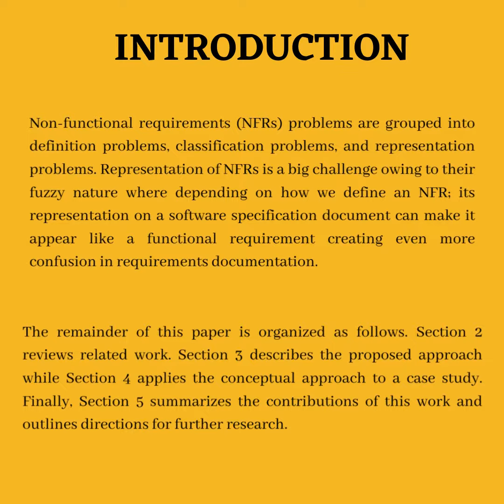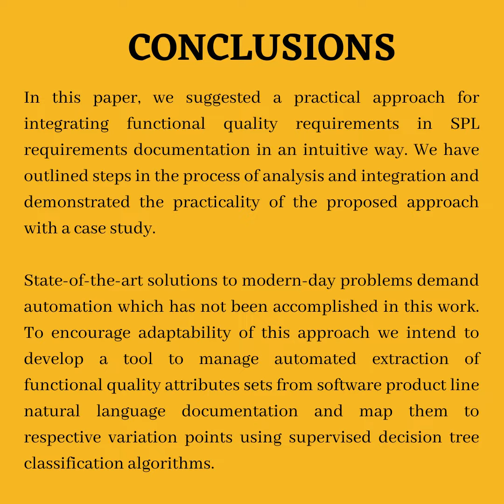EMBEDDING QUALITY INTO SOFTWARE PRODUCT LINE VARIABILITY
Title

Authors
Mworia Daniel, Nderu Lawrence and Kimwele Michael

Abstract
The success of any software product line development project is closely tied to its domain variability
management. Whereas a lot of effort has been put into functional variability management by the SPL
community, non-functional variability is considered implicit. The result has been dissatisfaction among
clients due to resultant poor quality systems. This work presents an integrated requirement specification
template for quality and functional requirements at software product line variation points. The
implementation of this approach at the analytical description phase increases the visibility of quality
requirements obliging developers to implement them. The approach proposes the use of decision tree
classification techniques to support the weaving of functional quality attributes at respective variation
points. This work, therefore, promotes software product line variability management objectives by
proposing new functional quality artifacts during requirements specification phase. The approach is
illustrated with an exemplar mobile phone family data storage requirements case study.

Software Product Line Engineering, Functional and Non-functional requirements, Quality attributes, variability, integration and requirements specification.

Volume URL
ARTIFACTS